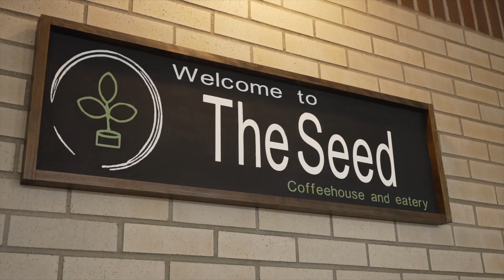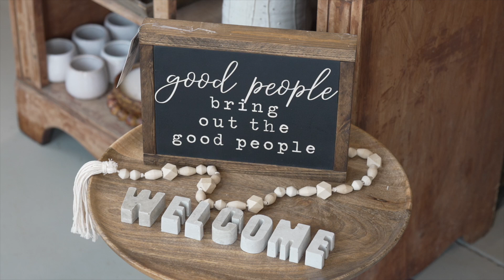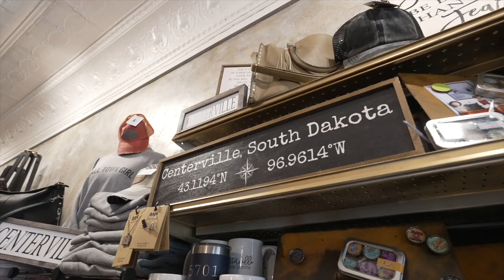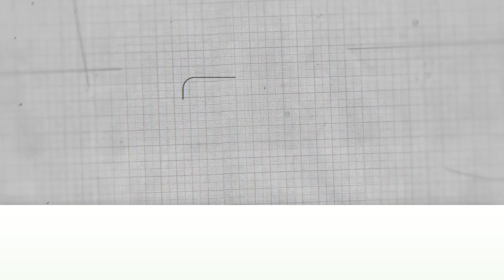New reasons to visit Centerville, S.D.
A destination coffee shop, home decor store and extensive boutique are among the newest reasons for a quick trip to Centerville, S.D.